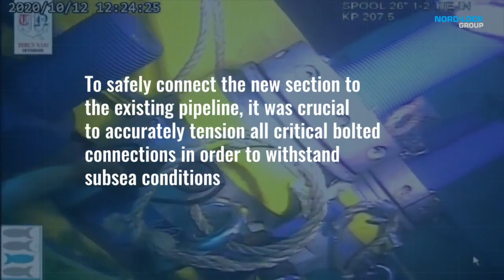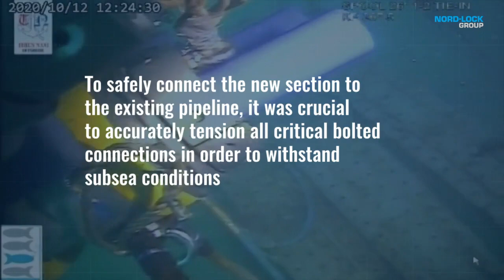Nam Con Son Pipeline 2 Subsea connection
The NCS2 Pipeline needed to be tied-in to the NCS1 Pipeline to ensure that the pipeline connection was secured to accurate preload. Watch this case study video which shows Boltight Subsea Tensioners in action.